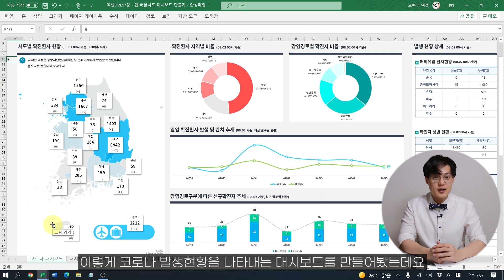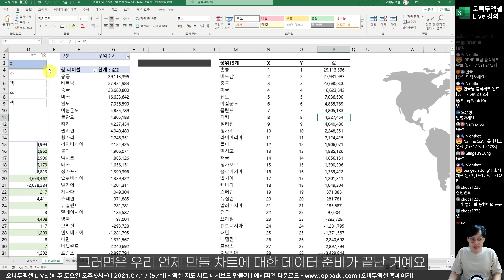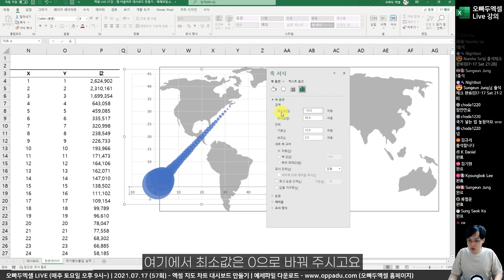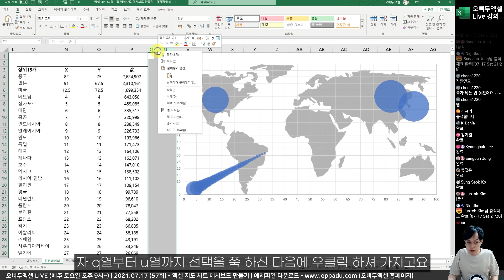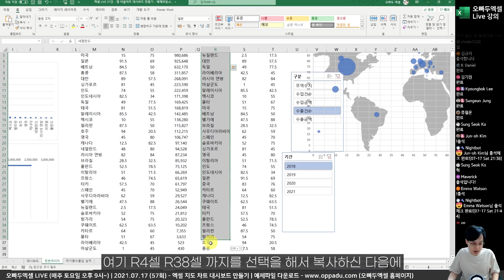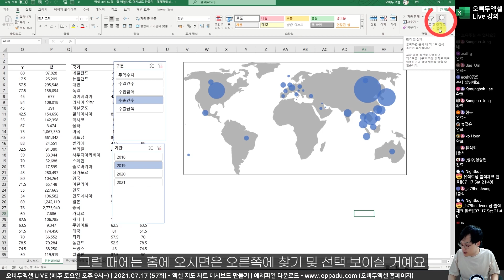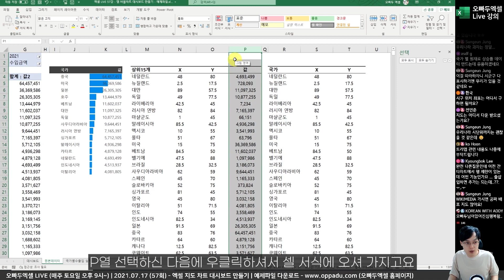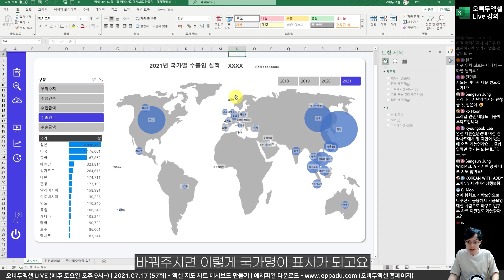엑셀 실시간 지도 차트 만들기, 이제 모든 버전에서 가능합니다! | 엑셀 버블 지도차트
⭐ 엑셀 버블 지도차트 대시보드 만들기 - 엑셀 LIVE 57회 풀영상

00:00 강의시작
01:02 거품형 차트 데이터 만들기
03:08 엑셀 버블 차트 만들기
04:45 버블 지도차트 만들기
06:30 거품 위치 이동하기
08:42 버블차트 애니메이션 문제 해결
10:53 버블 지도차트 꾸미기
13:04 차트 데이터레이블 추가하기
14:40 데이터 레이블 겹치는 문제 해결
15:59 지도 차트 위 국가명 표시하기